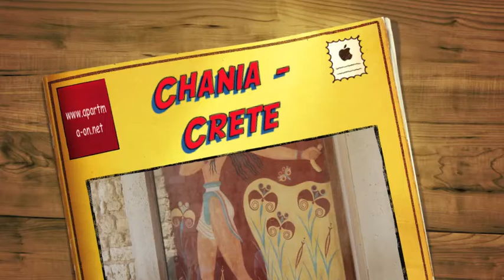Chania Kreta Grčija - nekaj, kar morate doživeti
Drugo največje mesto na Kreti, Chania, je oddaljena samo 30 minut vožnje. Vsak obiskovalec te pokrajine mora videti čarobno beneško pristanišče, kjer lahko najamete kočijo za ogled mesta ali greste na polurni izlet z ladjo z steklenim dnom. Tu so tudi muzeji in ogromna pokrita tržnica. Chania je odlično mesto za nakup oblačil, nakita, usnja, izdelkov domače obrti in keramike. Tukaj je veliko lokalov, restavracij in klubov, ki vas bodo obdržali sveže in vas okrepčali med potjo.